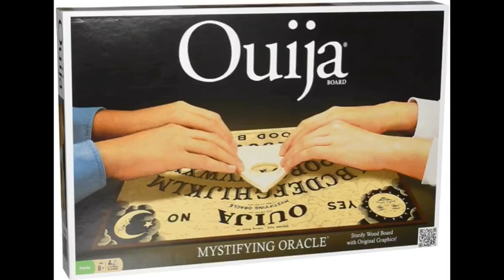*Sniffing Around And Suddenly Bumps Into the Ouija Board*